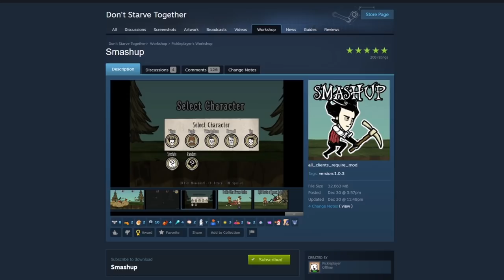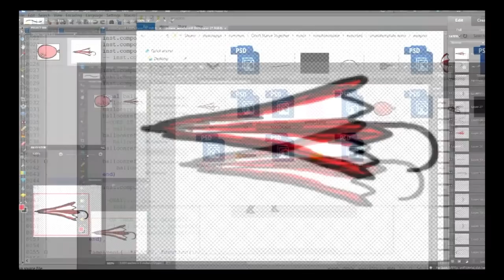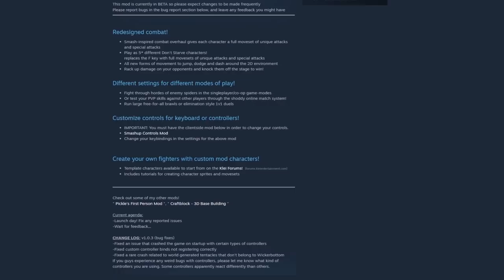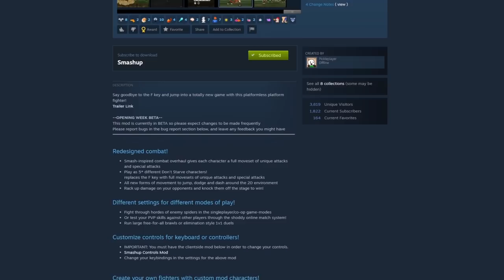Super Smash Bros. in Don't Starve is here! Don't Starve Together Smashup!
Play as 5+ characters from the Don't Starve Together universe as you look to smash, slash and bash your way through hordes of spiders or even your own friends in Pickeplayer's, Smashup! Ever wonder how Smash Bros. would work in DST? Well, now you don't have to! Enjoy!